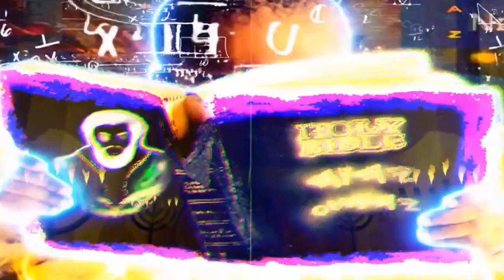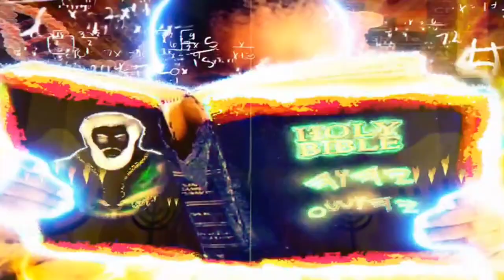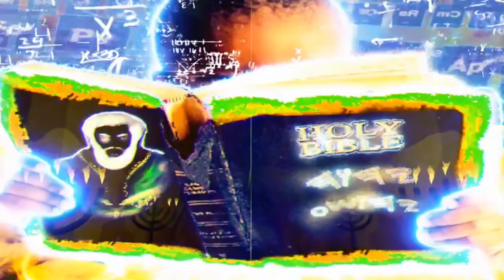DON'T OVERLOAD UR MIND WITH VIDEOS - HAVE A PACE AND LIMIT OF HOW MUCH HONEY U EAT ON A DAILY